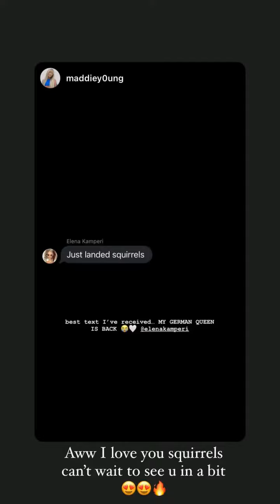Elena Kamperi - 01.04.2022 elenakamperi | Instagram Story